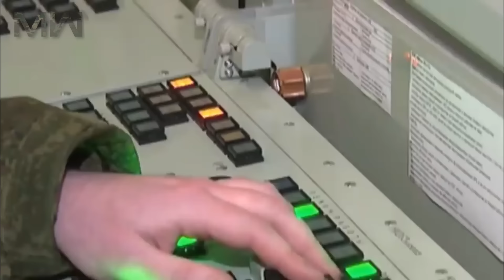Indian Armed Forces: The HIGHEST BATTLEFIELD controller [Military Power]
The Indian Armed Forces are the military forces of the Republic of India, comprised of three divisions – Indian Army, Indian Navy, and the Indian Air Force.

The age for voluntary military service in India is 16-18 years; there's no conscription, women may join as officers, serve in combat roles as pilots.

Defense Budget - $66.5 Billion
AIRPOWER
Total Aircraft Strength: 2,082
Fighters: 520
Attack: 694
Transports: 248
Total Helicopter Strength: 692
Attack Helicopters: 17

LAND STRENGTH
Combat Tanks: 4,184
Armored Fighting Vehicles: 2,815
Self-Propelled Artillery: 200
Towed Artillery: 4,060
Rocket Projectors: 266

NAVAL STRENGTH
Total Naval Assets: 295
Aircraft Carriers: 1
Frigates: 13
Destroyers: 11
Corvettes: 22
Submarines: 16
Patrol Vessels: 139
Mine Warfare: 1

Military Power of Countries || Military Weapons
Music Info:
I Am Unbreakable - Niklas Johansson